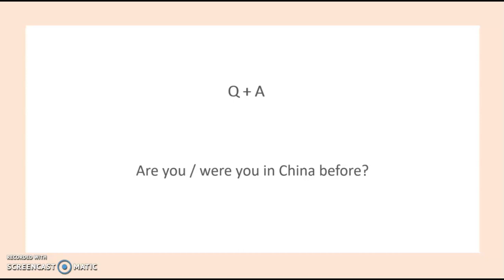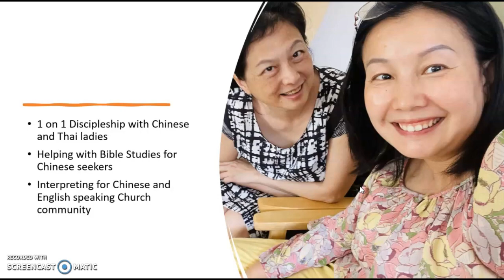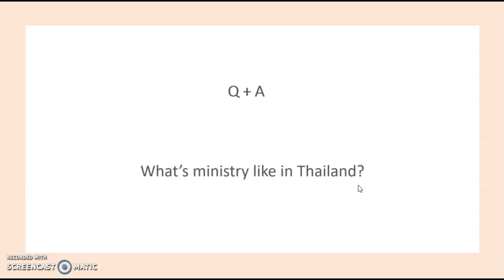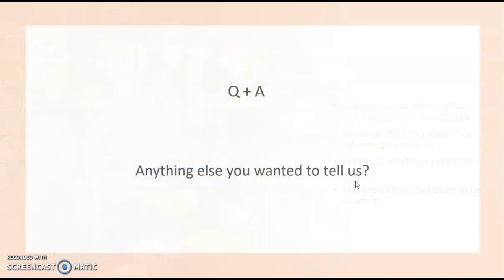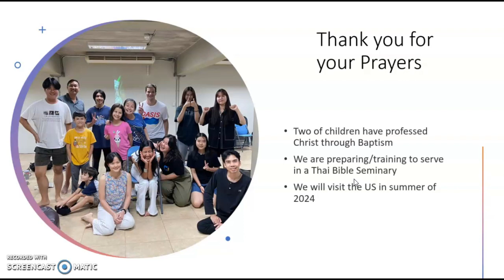Thailand 2023 update